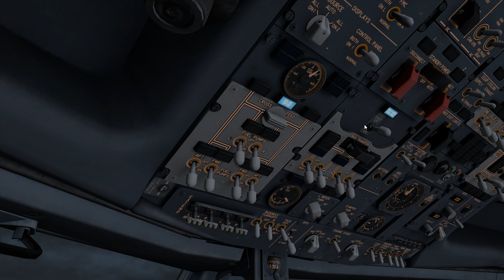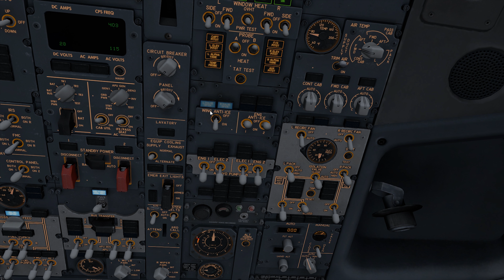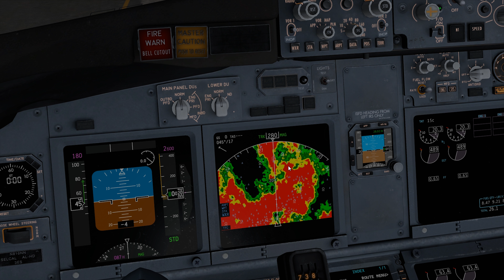I ALMOST CRASHED~X Plane